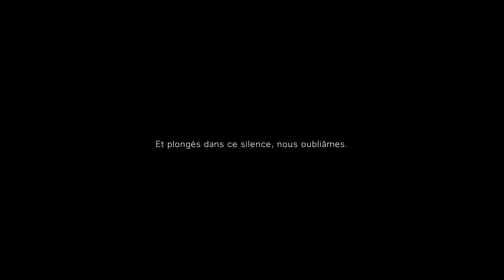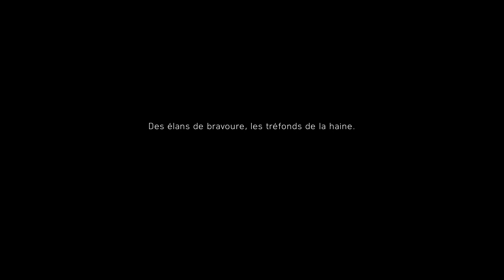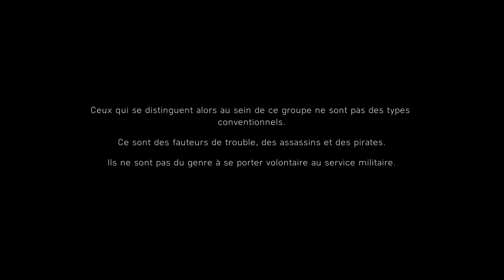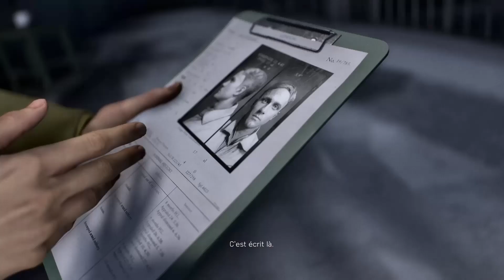Découverte - Battlefield V [VOSTFR]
Bienvenue à tous et à toutes sur ma vidéo découverte non commentée du jeu Battlefield V sur Xbox One.

Il s'agit d'un jeu de tir à la première personne (FPS) historique qui se déroule pendant la Seconde Guerre Mondiale et qui est disponible officiellement depuis le 20 novembre 2018, il a été édité par Electronic Arts (EA) et a été développé par DICE.